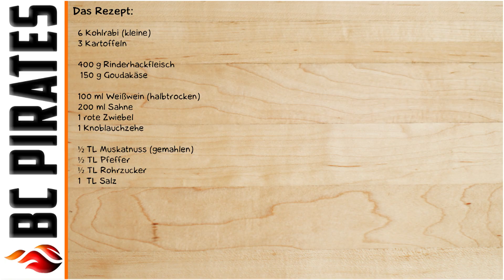Kohlrabi Auflauf kinderleicht | BC Pirates | leckeres Rezept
Heute machen Marcus und ich einen Auflauf mit Kohlrabi, Kartoffeln und Hackfleisch. Wie immer kinderleicht und sehr lecker. Marcus liebt Kohlrabi Aufläufe. Ich wünsche euch viel Spaß beim Anschauen, Euer Tilo